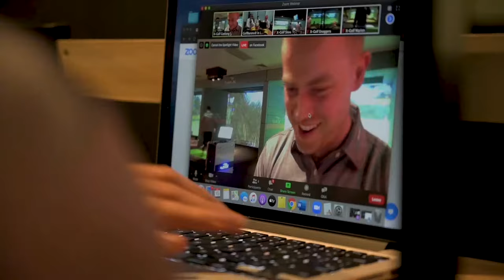The X-Golf Challenge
The inaugural X-Golf Challenge was a world first for X-Golf and the PGA of Australia, welcoming PGA Professionals, amateurs and celebrities to compete simultaneously across 4 states.

Amazing night all in support of the Challenge Foundation.